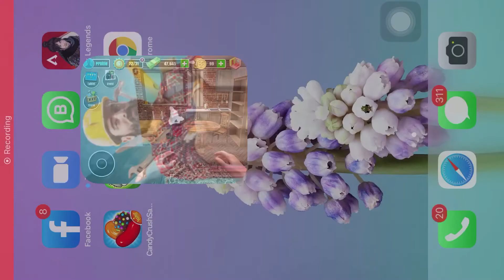Mission 1: Helping Robert - House Flipper Mobile Part 6 (iOS, Android)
Mission 1: Helping Robert - House Flipper Mobile Gameplay Part 6

House flipper gameplay involves fixing up properties in order to create a profit. Tasks that can be performed include painting, laying down tile, cleaning, installations, selling stuff and demolition. Players can fix and personalize their own homes, fix houses in quests and buy houses to fix and sell.